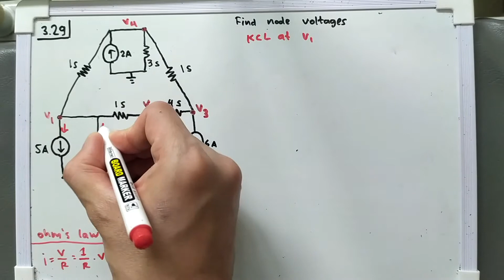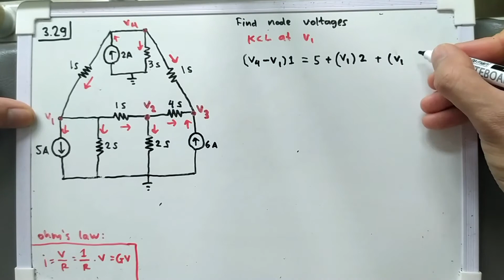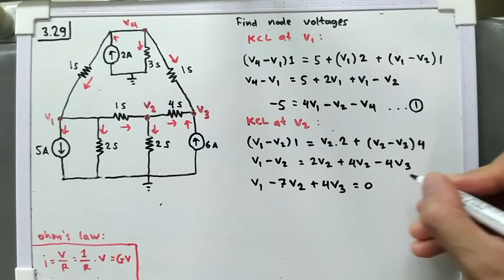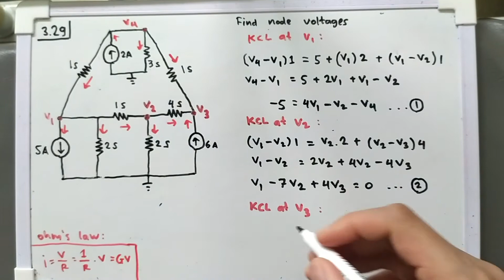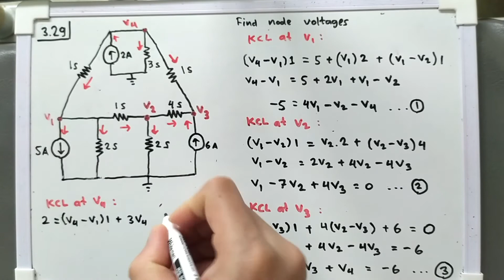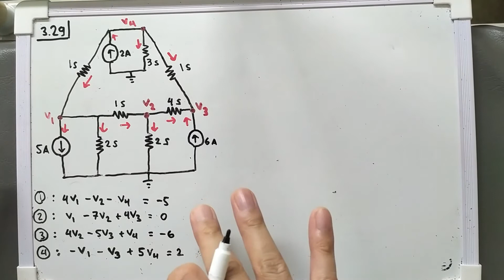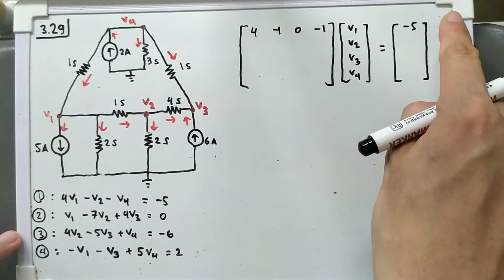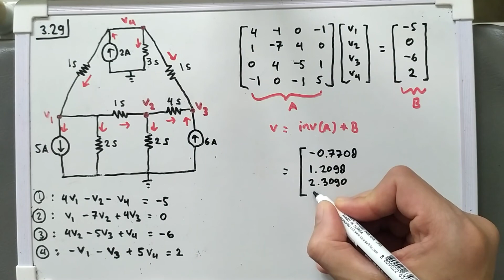Problem 3.29 (Sadiku) - Use MATLAB to solve for the node voltages in the circuit of Fig. 3.78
Problem 3.29
Use MATLAB to solve for the node voltages in the circuit of Fig. 3.78